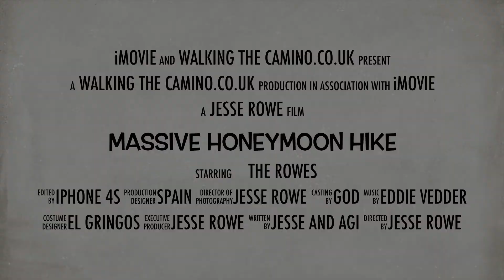Camino Trailer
A trailer for our Massive Honeymoon Hike on the Camino in Spain this September.